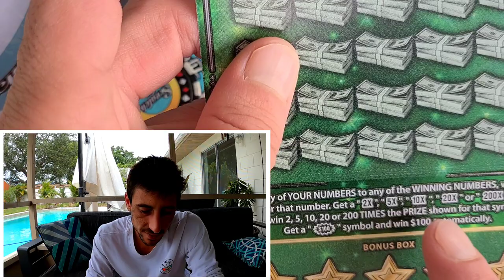I got a Huge Winner guys💥🚀✅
Found a Huge Winner